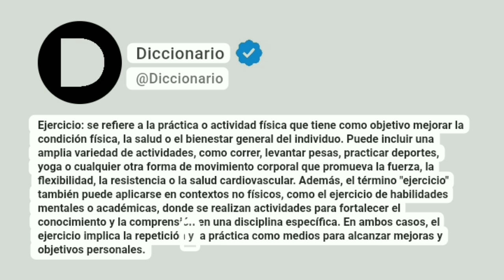Ejercicio Significado En Español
Ejercicio: se refiere a la práctica o actividad física que tiene como objetivo mejorar la condición física, la salud o el bienestar general del individuo. Puede incluir una amplia variedad de actividades, como correr, levantar pesas, practicar deportes, yoga o cualquier otra forma de movimiento corporal que promueva la fuerza, la flexibilidad, la resistencia o la salud cardiovascular. Además, el término "ejercicio" también puede aplicarse en contextos no físicos, como el ejercicio de habilidades mentales o académicas, donde se realizan actividades para fortalecer el conocimiento y la comprensión en una disciplina específica. En ambos casos, el ejercicio implica la repetición y la práctica como medios para alcanzar mejoras y objetivos personales.